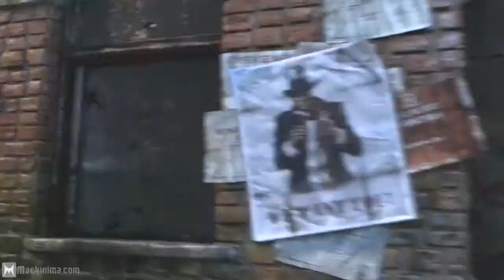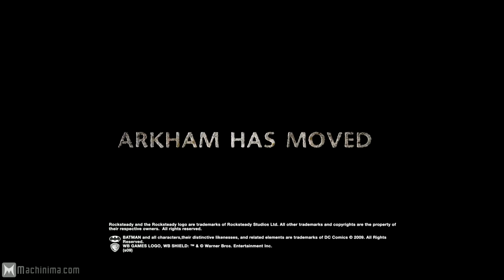Batman Arkham Asylum 2 World Premiere Teaser Trailer (HD)